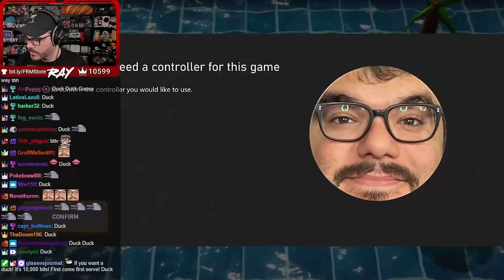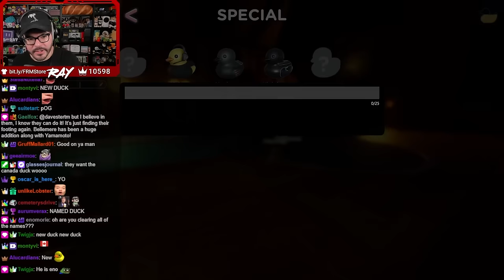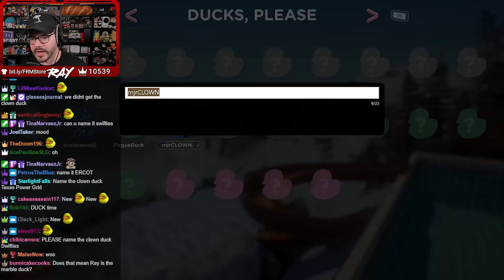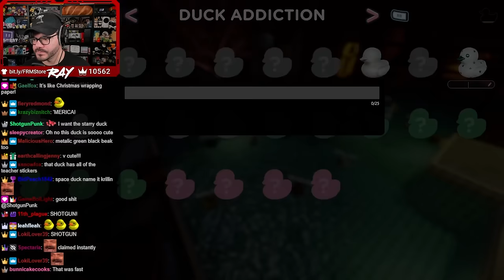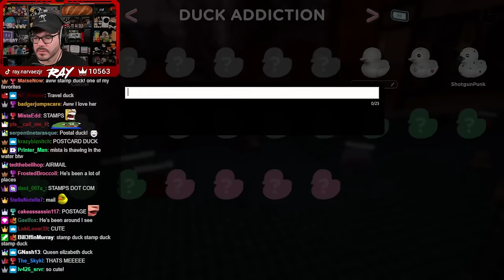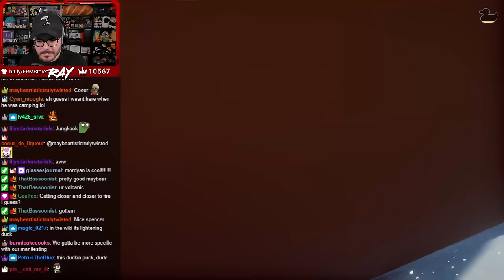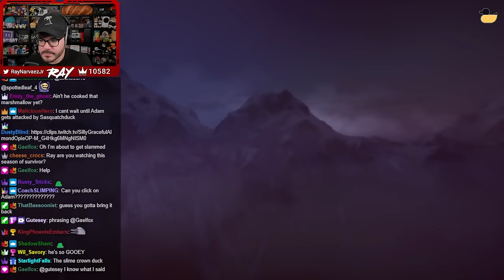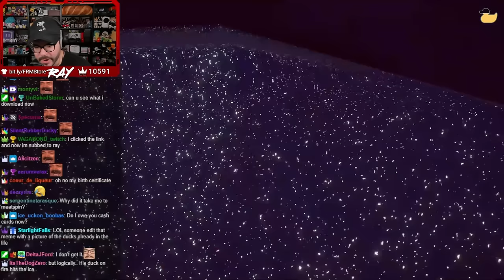Twitch Livestream | Placid Plastic Duck Simulator Part 2 [Series X]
Unfortunately I had some bad power issues today so the stream did cut a few times. We didn't lose much progress but it was still a bummer. Thankfully I think this VOD is just as a good as the last one!

"Gameplay" starts at: 2:14